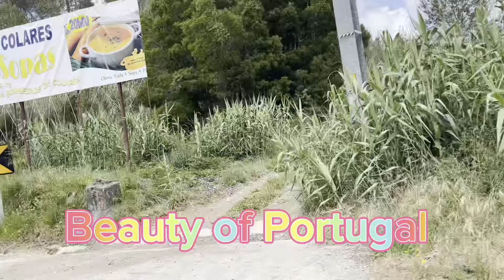PORTUGAL KI SYR MALIK ARSLAN K SATH